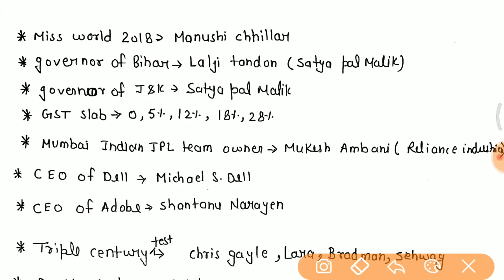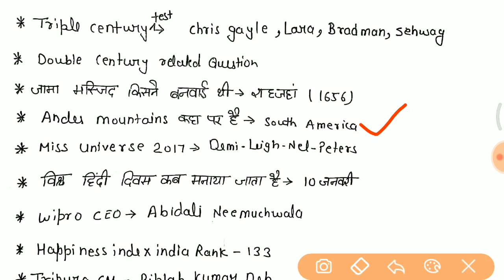29 August 1st shift ये प्रश्न पूछे गए जरूर देखलेना //29 Aug 1st Shift full paper analysis in hindi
- RAJASTHAN POLICE
- HARYANA POLICE

group d exam 17 september,
railway exam 2018, group d exam,
railway group